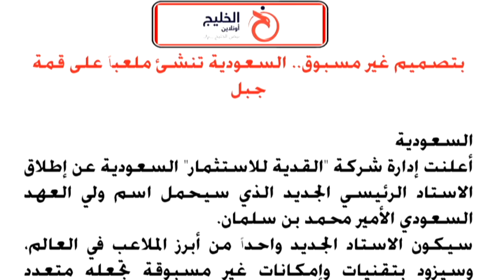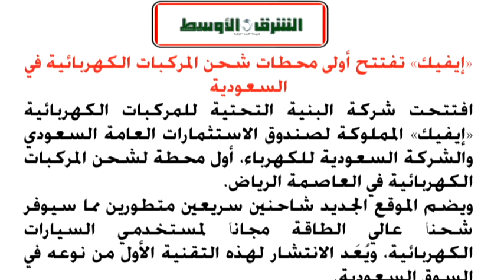السعودية تعود إلى لبنان..واستاد يحمل إسم ولي العهد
إنجازات سياسية وتنموية تحققها السعودية،حراك سياسي في لبنان لحل أزمة الرئاسة،وحراك تنموي متسارع في المملكة لتطويرمحطات شحن كهربائية وملاعب بمواصفات منافسة عالميا.